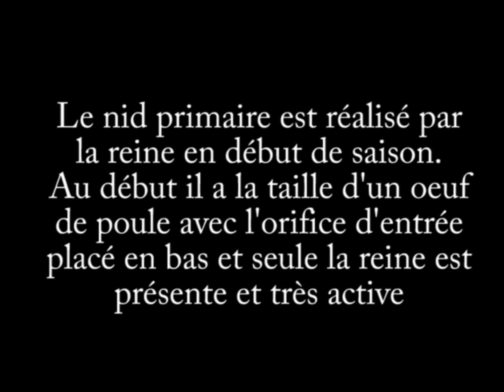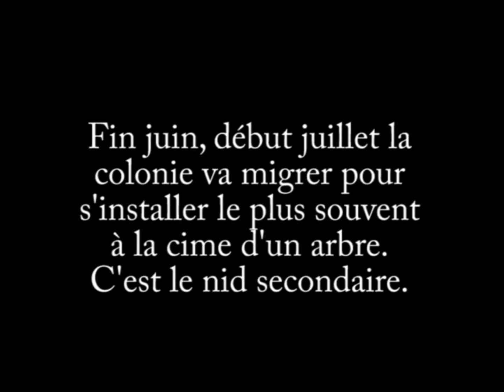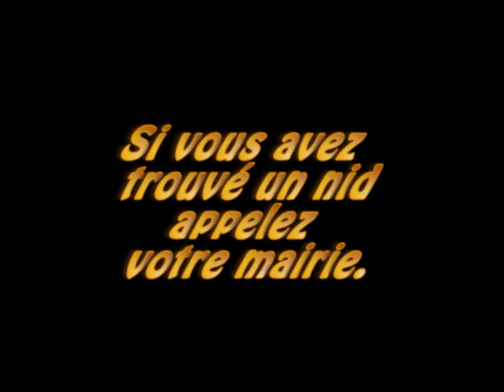Le frelon à pattes jaunes à Crédin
Quelques infos sur cet insecte